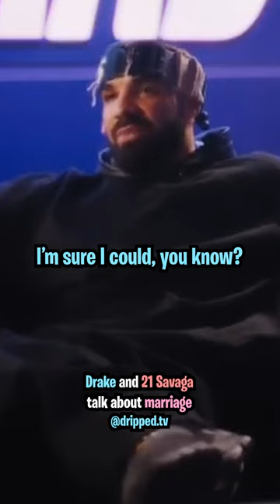Drake Wants to Get Married One Day 💍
Could you see Drake and 21 getting married?

We post the funniest hip hop & streaming content and put our own twists on it 💦